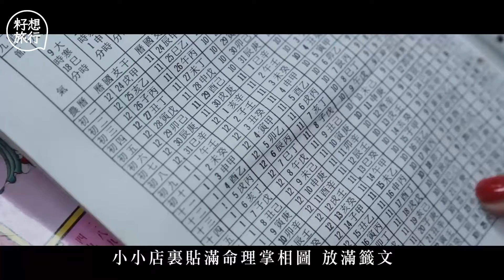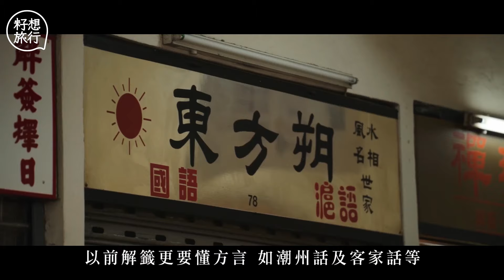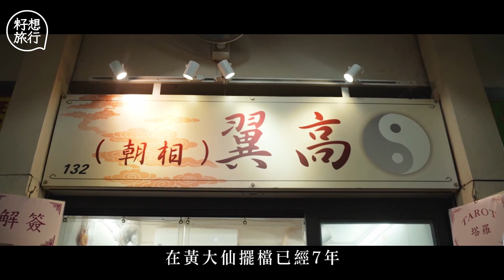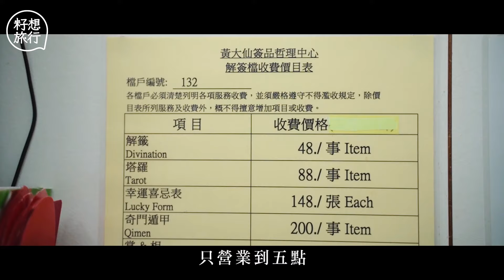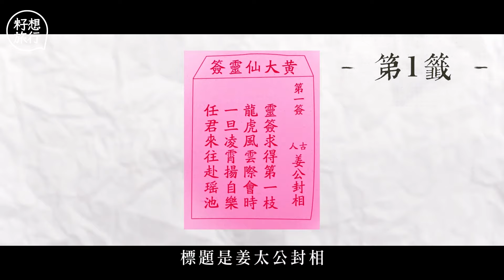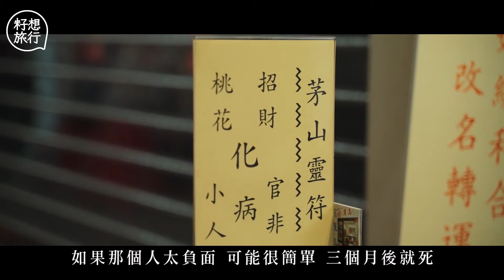實測黃大仙求籤有幾準！全港最大解籤中心160檔任揀解籤 師傅可睇到命數幾時完 不怕透露天機：「最嚴重係死啫」 專題─果籽 香港 Apple Daily─原刊日期：20210207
｜黃大仙求籤—全港最大解籤中心160檔任揀 實測解籤有幾準 師傅不怕透露天機：最嚴重係死啫
傳統上大家都認為求籤所得的籤文是神明的啟示，有煩惱時會求籤尋求指引。新一年，當然要去求籤，問一問來年運程。傳統的求籤程序是怎樣的？這次到以解籤盛名的黃大仙祠，實試求籤及解籤。

傳統中求籤要有三寶，第一寶是貢品，一般可選擇水果或鮮花，也有不少人會選擇燒豬、雞及酒等以表誠心。買多少就豐儉由人，最重要還是誠心。二、三寶就是清香及聖筊，因為求籤前要先向大仙上香。祠內的籤筒為免費使用，如果想求多於一支或記性不好，祠廟會提供紙筆記下籤的號碼。求籤時心裏默念名字及出生年月日，然後簡述所求何事，求出一支籤後要擲聖筊看大仙認不認可這支籤才算完成。